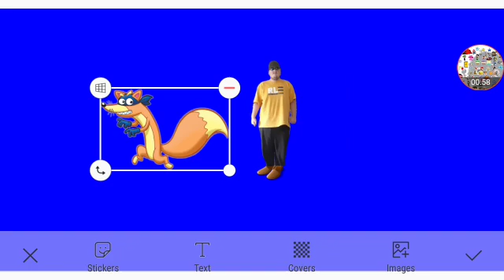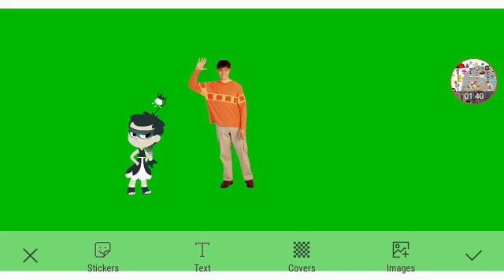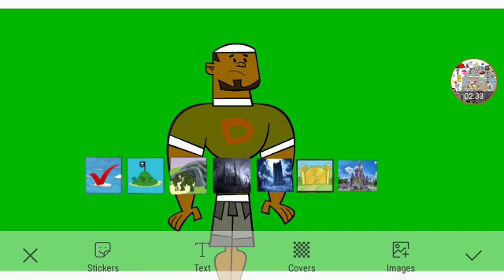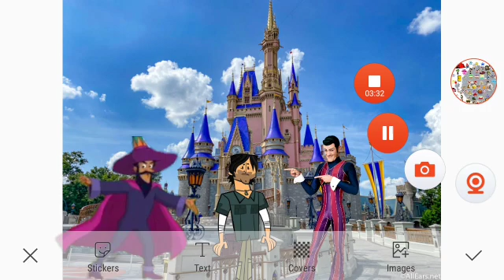LX Productions The Movie: The Rise Of Twilight Sparkle Part 18 Out Of 78